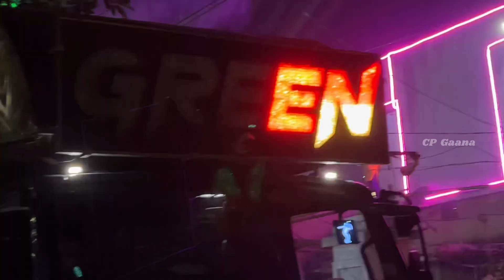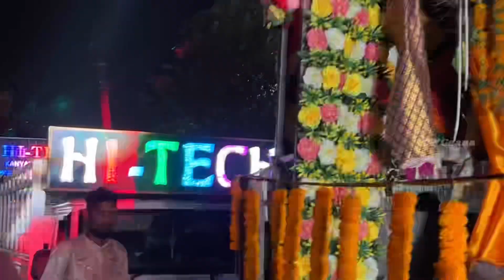DJ GREEN,DJ ROYAL,DJ HI-TECH 2.0,DJ MAHADEV | MIND BLOWING SOUND QUALITY | CP Gaana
2018 & 2019 & 2020 & 2021 & 2022 &2023 All HD 4K Video

THANKS FOR WITCHING :-CP Gaana

WATCH NEW BEST DJ VIDEOS

🙏🙏 JAY JAGANNATH 🙏🙏